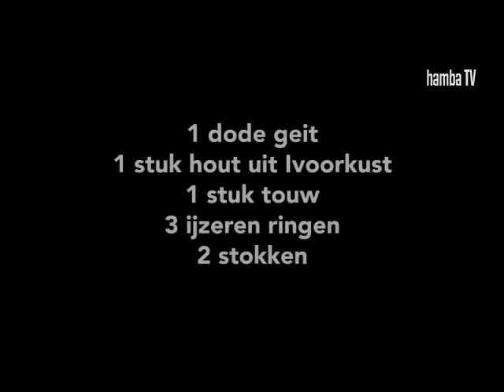Djembe maken, Bobo Dioulasso, Burkina Faso